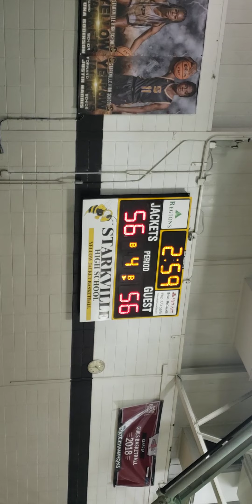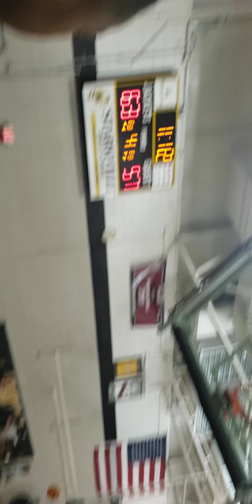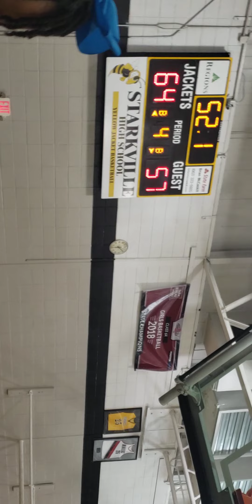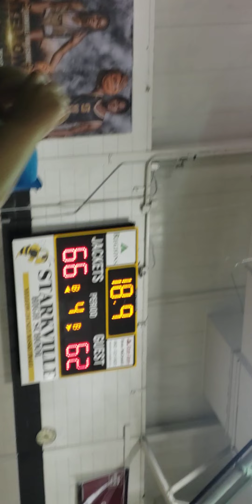Jackets VS Tupelo (4th qtr)